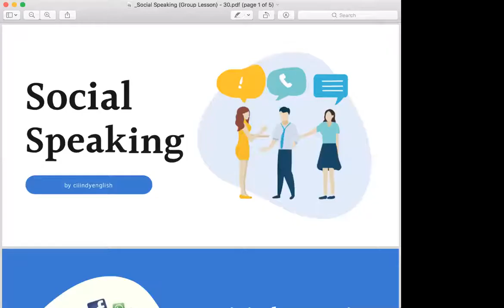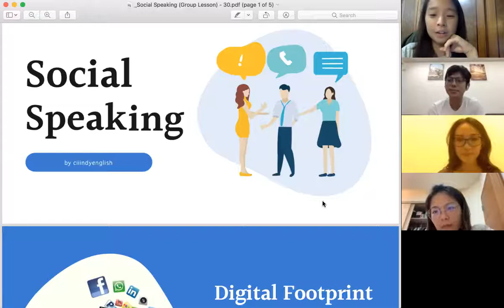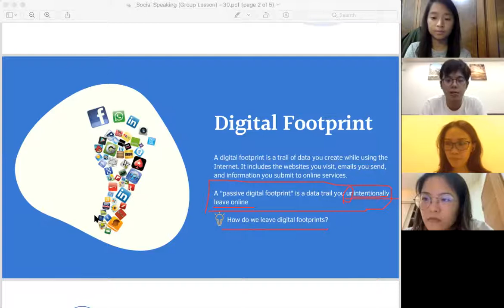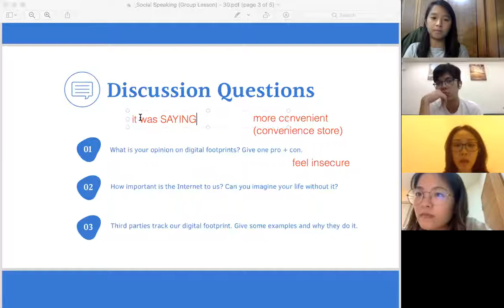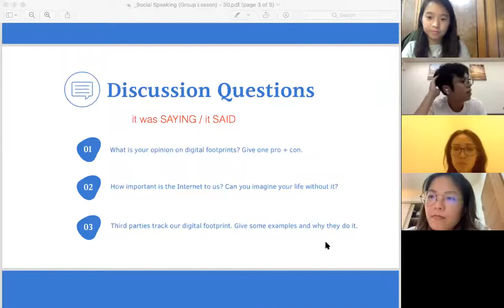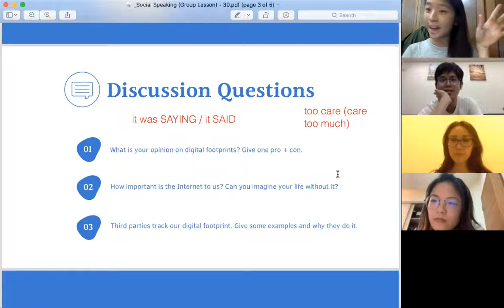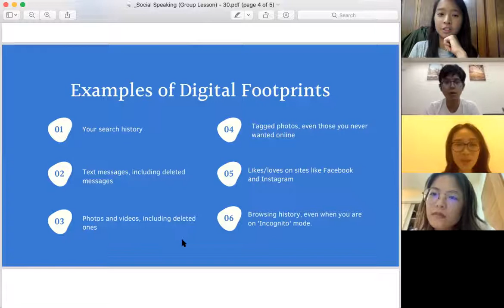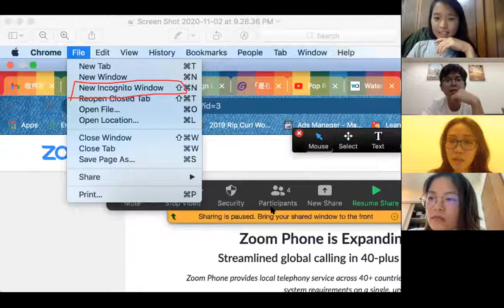Digital Footprint 數位足跡 | Group Discussion (社交口說團班) Part 1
🔸Small Group Speaking Class (Part 1: Digital Footprint 數位足跡)